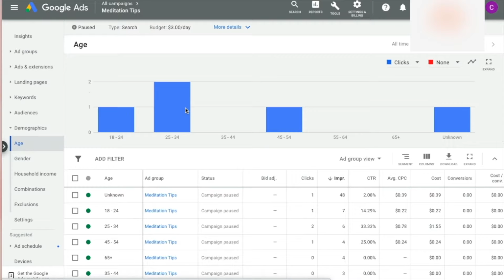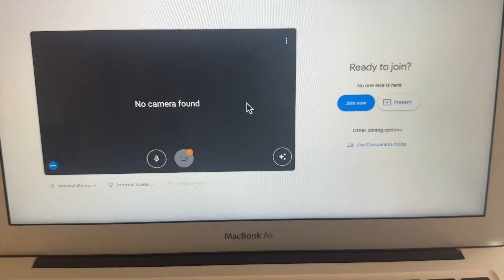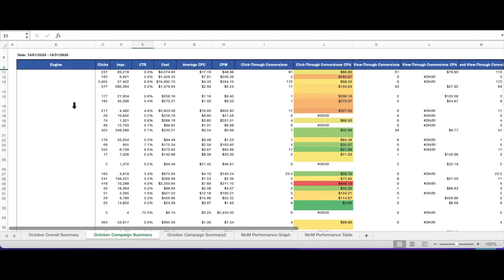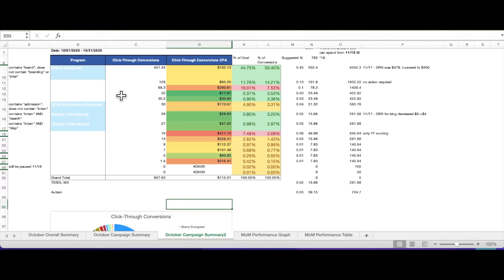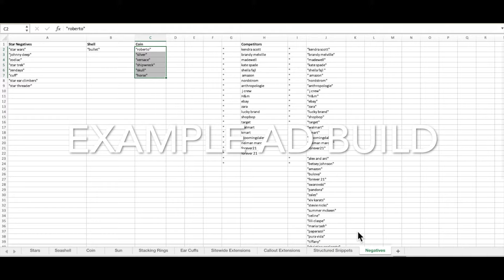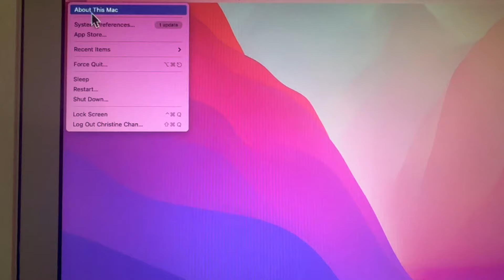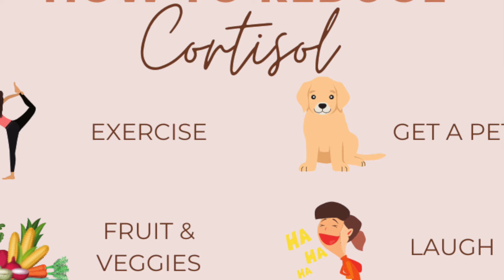What I *ACTUALLY* Do As A Digital Marketer 👩🏻‍💻| Day In The Life Of A Digital Marketing Manager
Learn more about a day in my life as a digital marketer (marketing account manager) at a software (SaaS) company working from home. I will also answer some questions about work life balance and how to deal with the stress of corporate digital marketing work. Hope you find this glimpse into into how working in marketing is like helpful!

yours, christine・ᴗ・

🌸 ABOUT ME 🌸
Before I knew anything about digital marketing, I worked full time as an elementary school teacher. I was extremely burnt out and unhappy until I stumbled across this career. Currently, I am working a full time job as a digital marketing manager while also teaching students in my beginner digital marketing course.  This field has changed my life and I made this channel to help guide those who are seeking a career and hope to be successful in doing so.